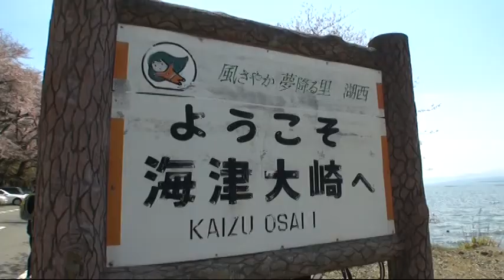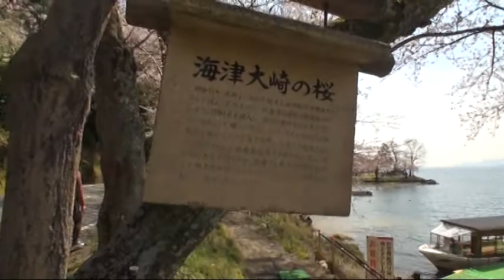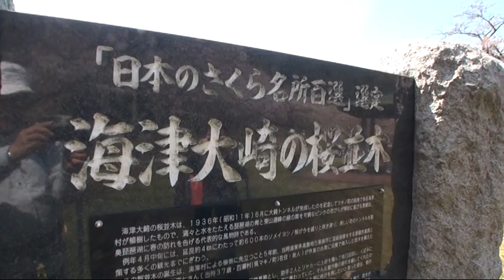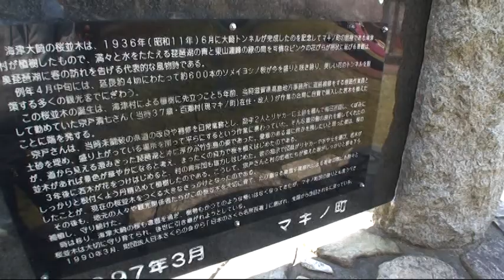C156 琵琶湖海津大崎桜並木街道-6 ‹海津2区～海津大崎湖岸園地›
海津2区から海津大崎湖岸園地まで歩きました。